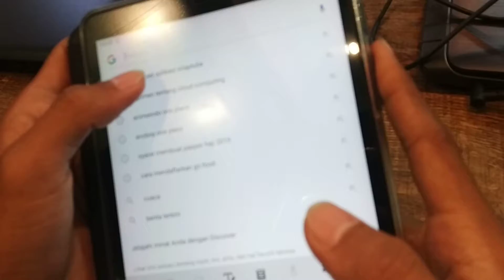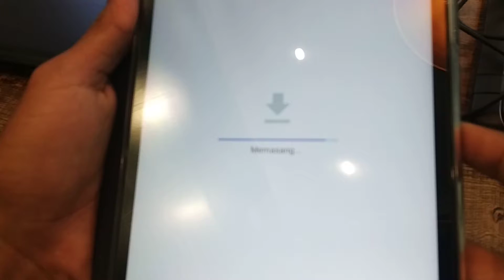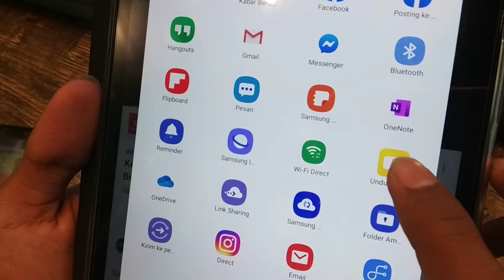LTAI #715 (QA) Tutorial Download Video di YouTube by Diki